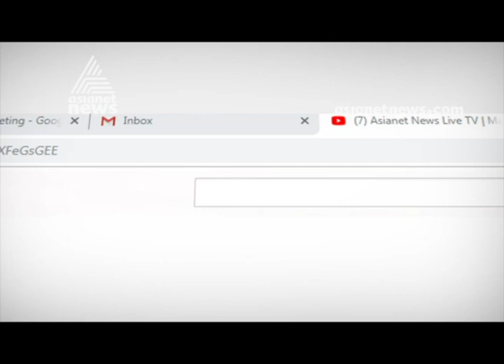All set ready for Nehru Trophy Boat Race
All set ready for Nehru Trophy Boat Race cricket icon Sachin Tendulkar will be the chief guest.